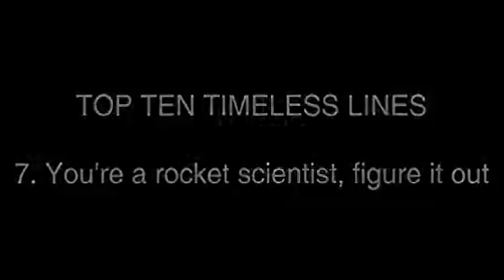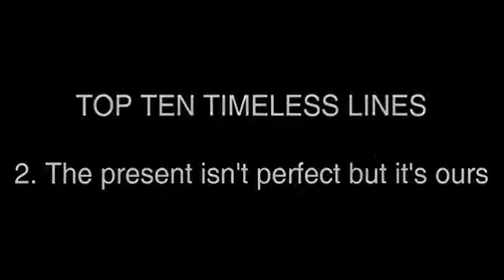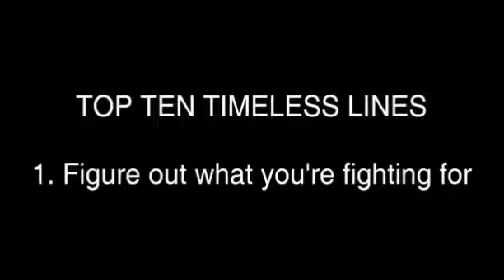Top Ten Lines from Timeless Season 1